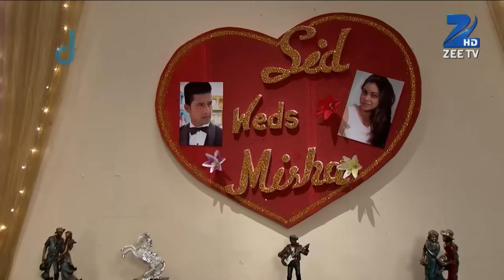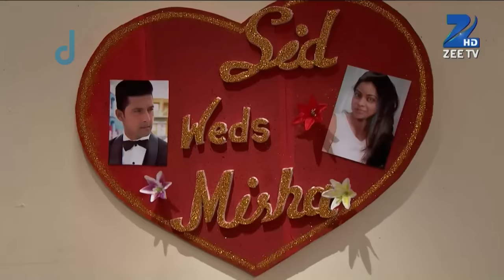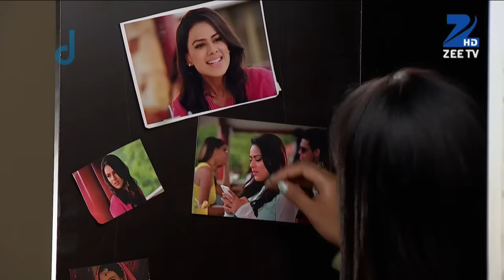Jamai Raja - Full Ep - 253 - Sidharth, Roshani, Durga, Mahi, Mithul, Samaira - Zee TV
Siddharth is angry when he sees the musicians in the house. Misha prepares for their wedding. Siddharth tells Misha that he will never marry her and Misha reacts.